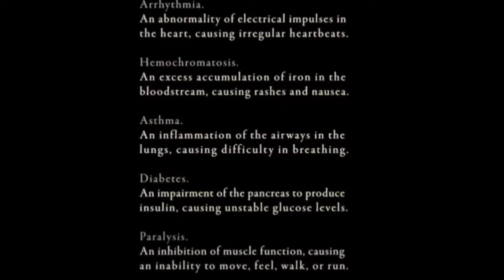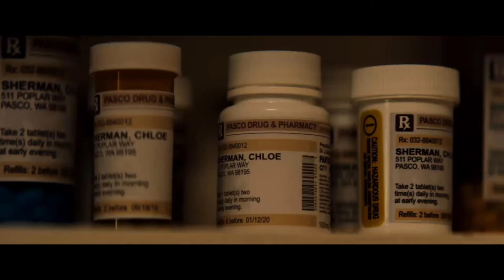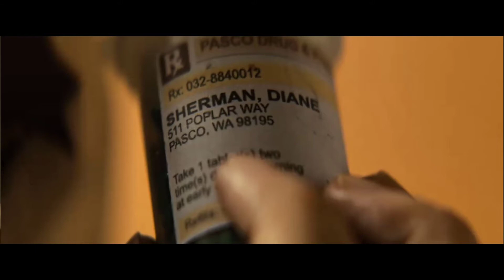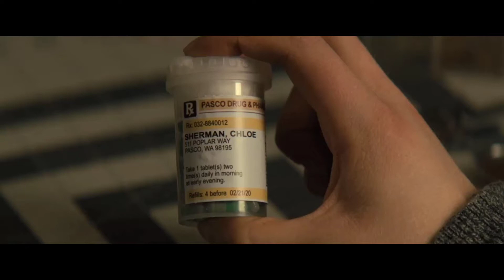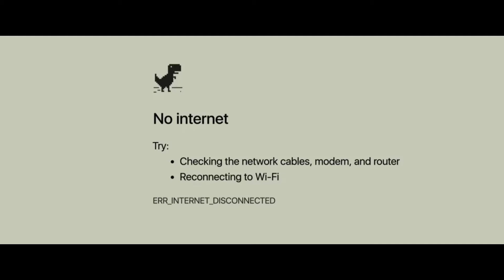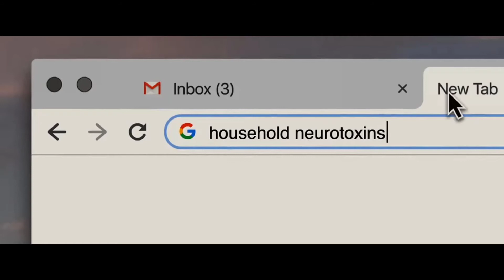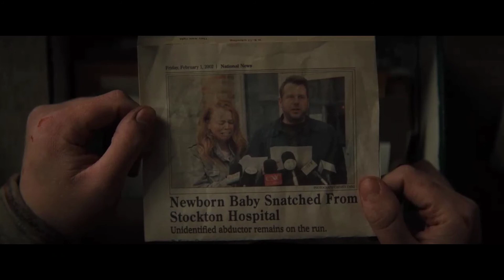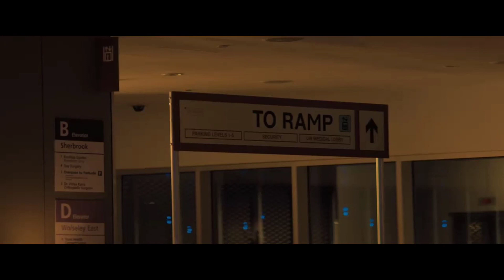Run 2020 Movie Explained In Hindi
Desiring freedom after years of isolated medical care, teenager Chloe suspects her mother might be holding her back and harboring sinister secrets.

देखिए एक माता कैसे बनती है कुमाता।